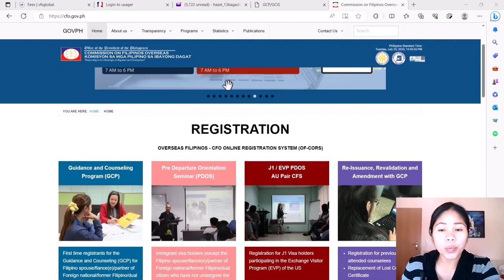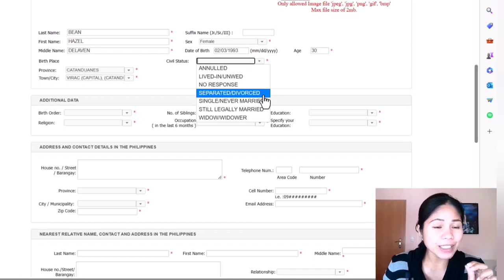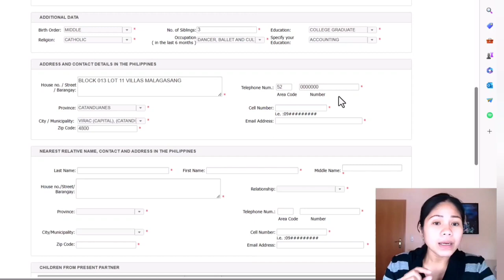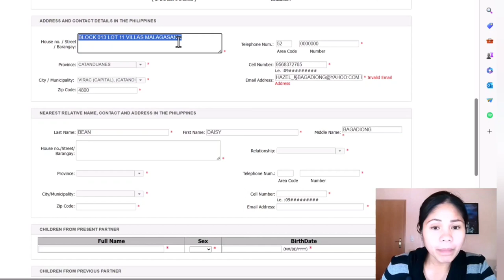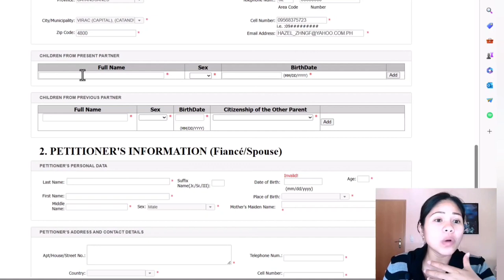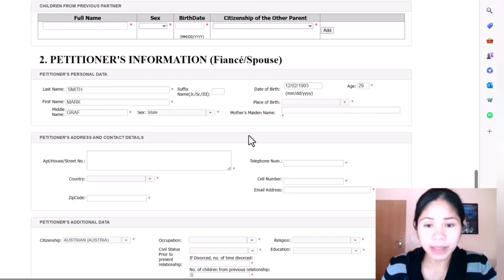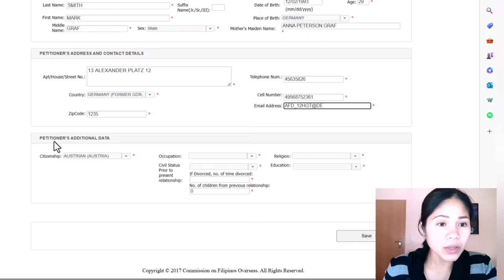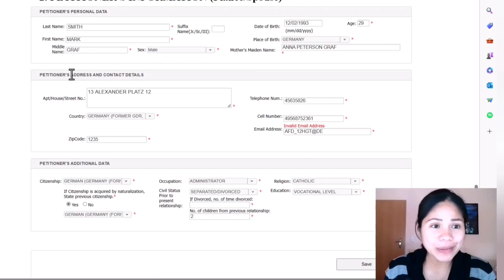How to Fill- In CFO Registration Form- Update!! to avoid making an error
hello guys this an step by step tutorial on how to Fill-in the CFO registration form. To avoid making any mistakes or hang your registration I would recommend that you  watch the whole video and take note those important information. salamat 😊